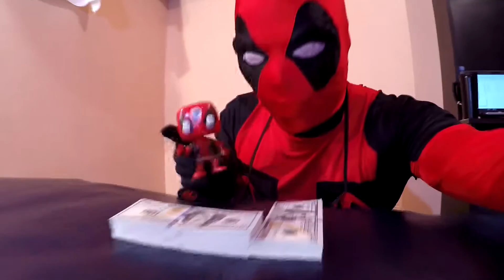ep035 LeapFrog Musical Rainbow Tea Set - A DeadPewPie Toy Review =3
ep035 LeapFrog Musical Rainbow Tea Set - A Toy Review By DeadPewPie & Deadpool =3
See this toy on Amazon

Toy Rating: "Good"

My video is a toy review video that you should watch if you like any of the following tags: ​